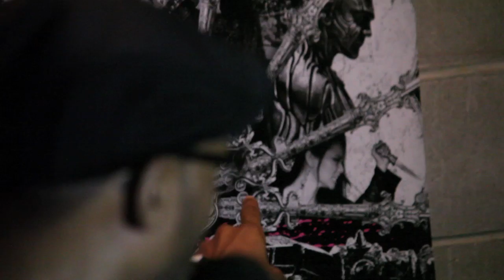DD Visuals: RZA Talking 'Iron Fists' Prequels & Sequels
RZA speaks on the dynamics and hidden layers in his new movie "The Man With The Iron Fists," out Nov. 2nd.

The movie stars Russel Crowe, Lucy Liu, David Bautista, Cung Le, Pam Grier, Rick Yune, and The RZA himself who explains each character has an in-depth back story which could lead to sequels and prequels.

Interview by Shane Gill | Shot & Edited by Guy Blelloch

Follow: @RZA | @DuckDownMusic | @ShaneGillYes | @GuyOak510